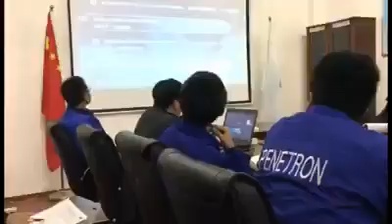Пенетрон в Китае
Презентационный ролик материалов системы Пенетрон в Китае. На китайском языке.